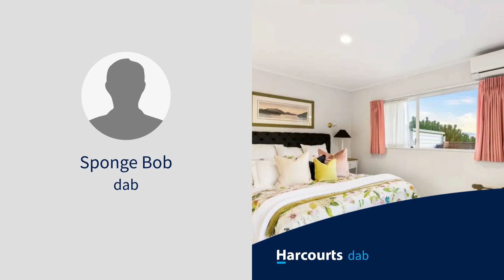11234 2handl4er test1, Abbey Caves